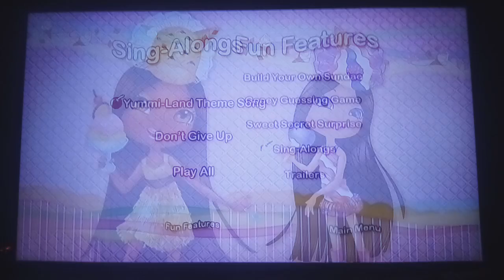Betsy Bubblegum's Journey Through Yummi-Land 2007 DVD Menu Walkthrough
Taken From Betsy Bubblegum's Journey Through Yummi-Land (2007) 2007 DVD

Betsy Bubblegum's Journey Through Yummi-Land in owned by Lionsgate/9 Story Entertainment/MGA Entertainment